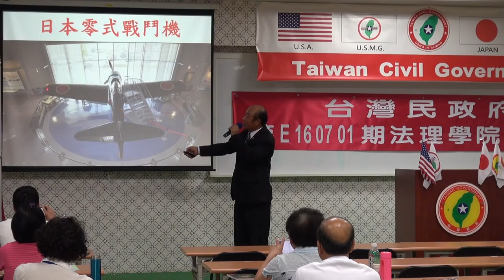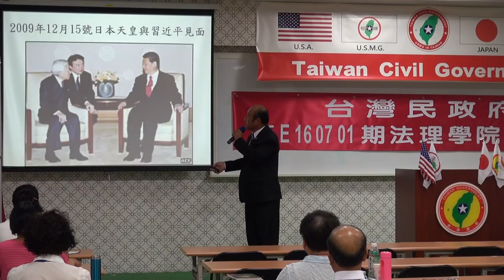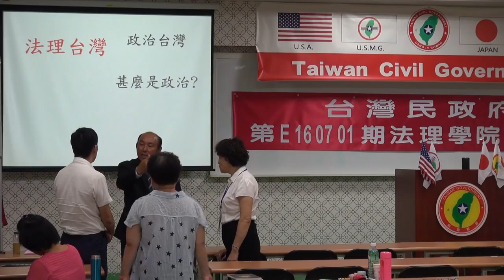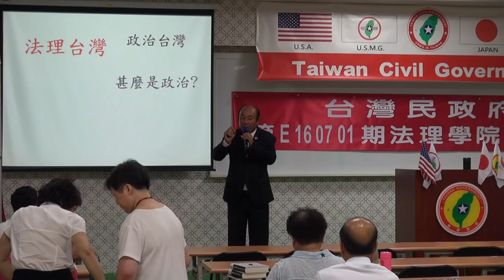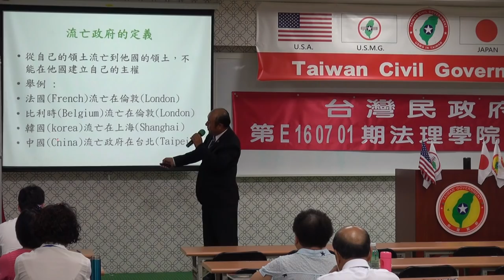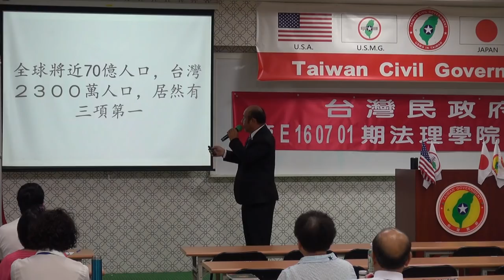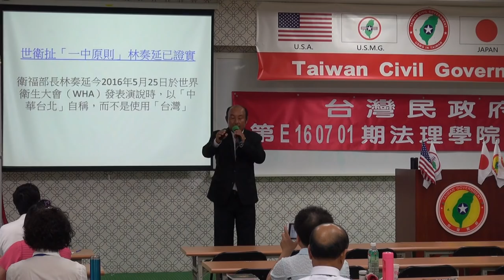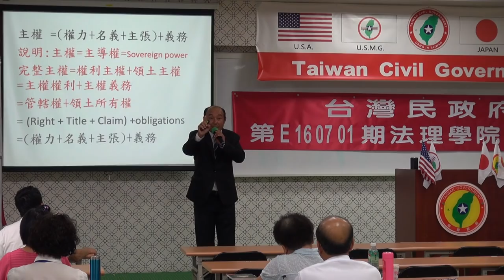160702-3b-台灣近代史回顧-劉坤男-台灣民政府第E160701期法理學院初級班